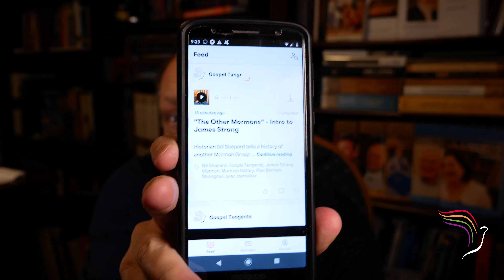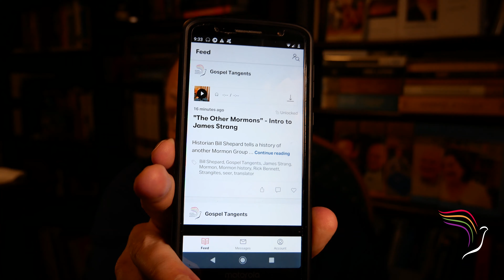397: "The Other Mormons" - Intro to James Strang (Part 1 of 6 William Shepard)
Bill Shepard is an amazing Mormon historian, and a former president of the John Whitmer Historical Association.  He is also a Strangite.  In our first conversation with Bill, we will get acquainted with him, and learn more about James Strang, a prophet many of you may not have heard of.